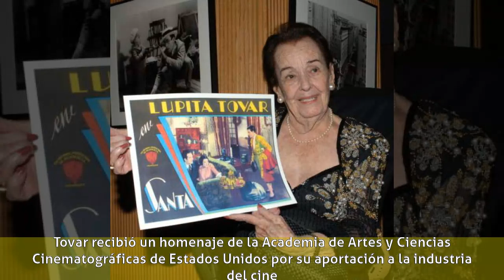Lupita Tovar - Biografía